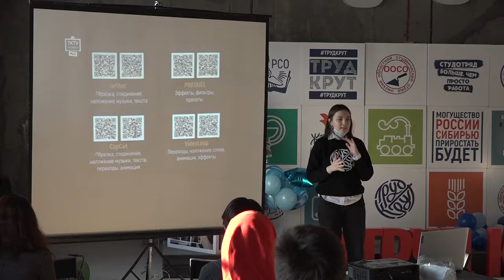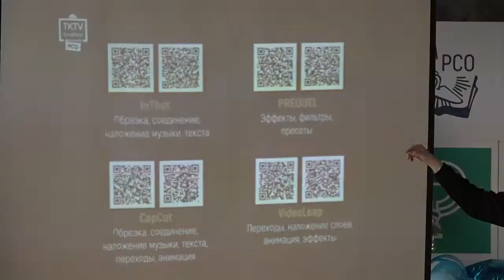Реализация проекта «Медиасреда «ТрудКрут ТВ»